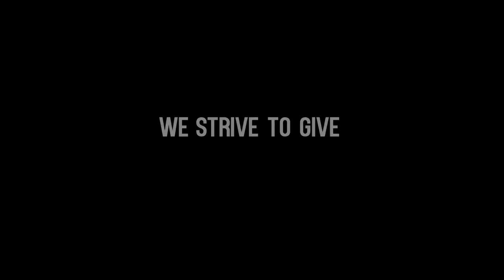CORDRAKE VISUALS Channel Teaser [NEW]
This is our new channel teaser in order for our viewers to understand the type of content we bring such as fight scenes, short clips, parodies, and many upcoming content!

We're still starting so we hope you guys can give us feedbacks that can help us in regards of the editing, cinematography, or anything else!